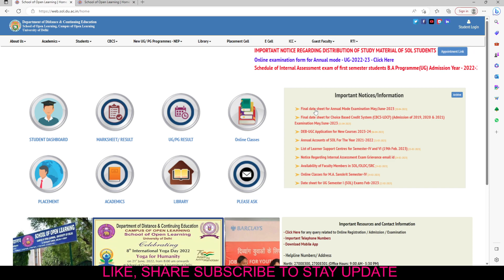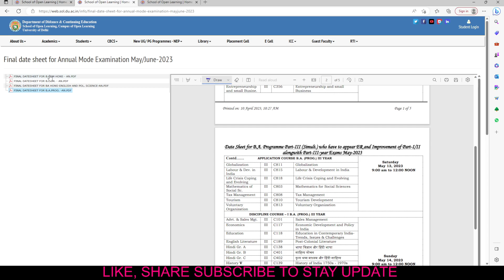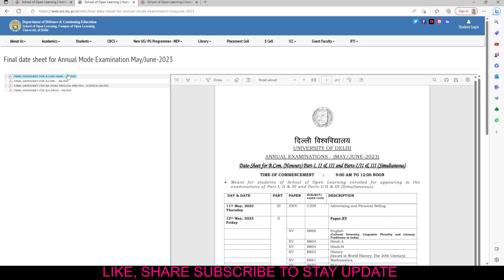du sol annual mode examination datesheet released check your exam dates